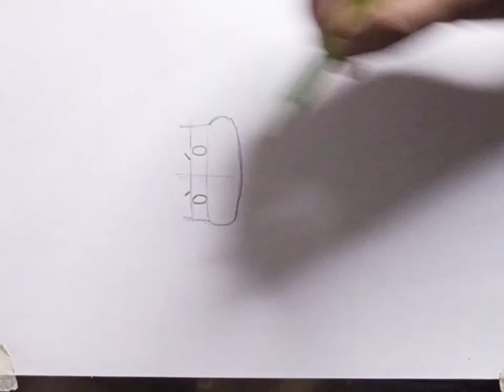How to draw cute Naruto